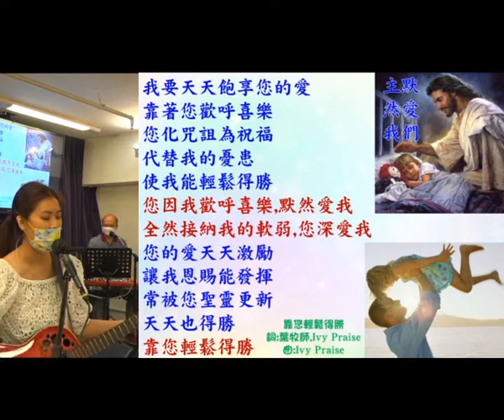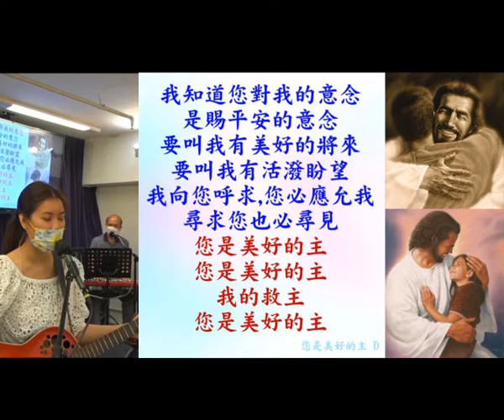Ivy 姊妹的原創詩歌 靠你輕鬆得勝; 你是美好的主 20 6 2021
Ivy 姊妹的原創詩歌 - 我們帶領弟兄姊妹享受神的愛和喜樂,被聖靈更新和充滿,你在觀看這影片時,也可以投入去愛慕神和享受神的愛

1. 與主的關係：怎樣建立與主相愛的關係，怎樣從主的愛得力，怎樣深信神的供應和計劃。
2. 處理生命：怎樣不被人、罪、負面思想情緒和潛意識、婚姻和生活的問題、和侍奉的問題影響。
3. 進入不同層次的侍奉：侍奉可以由簡單的生活見證，到建立別人的靈命，或進入策略性的侍奉。

《輕鬆得勝》的特色：
1. 一目了然：簡單知道怎樣處理和發揮生命。
2. 有實際可行的方法：我和很多人曾20年實際地應用。
3. 可以輕鬆喜樂地得勝：可以在恩典中輕鬆喜樂地處理任何問題，不需要在壓力下成長。因為耶穌的軛是容易的，而神喜悅我們任何真心的努力。
4. 活出《輕鬆得勝》並不太難：處理和發揮生命並不是遙不可及。